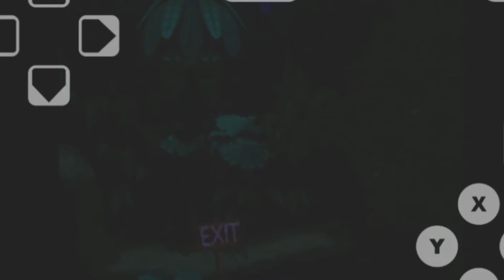Gameplay Donkey Kong Country Emulador [1994] Um pouco fácil !!! Ó╭╮Ò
CANAL DO CRIADOR DO JOGO

CANAIS DE MÚSICA RAP 'S

BLUCK MC

GANGUE DÁ ASIA

#1 MINHA NAMORADA NO TIK TOK

LINK DE TODAS AS SÉRIES

COMEÇOU EM 2020

COMEÇOU EM 2020

COMEÇOU EM 2020

COMEÇOU EM 2019

COMEÇOU EM 2019